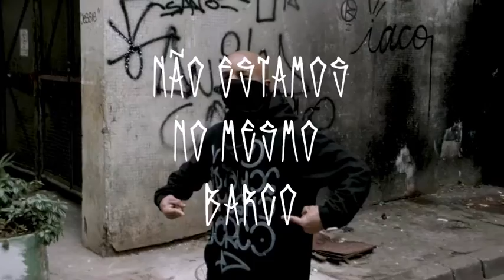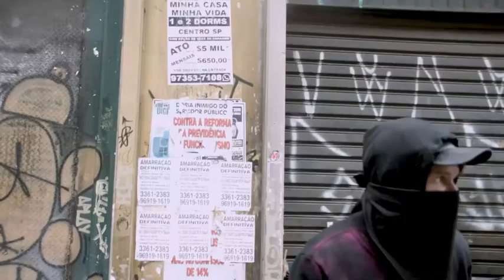NÃO ESTAMOS NO MESMO BARCO